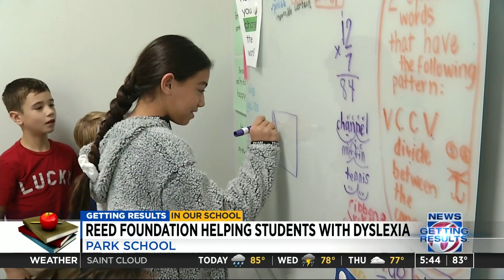Foundation helps students with dyslexia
A local mother and a local school are joining forces to help students with dyslexia learn.